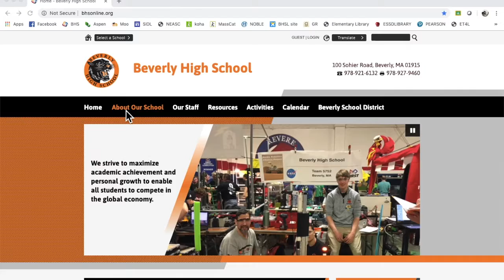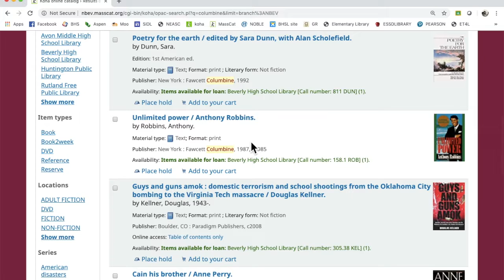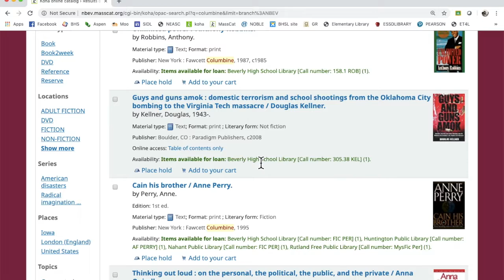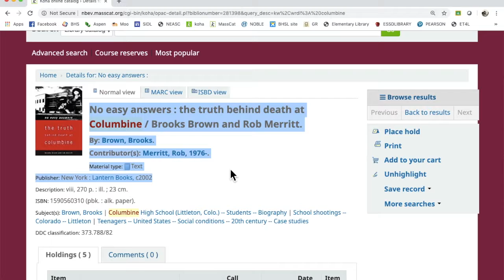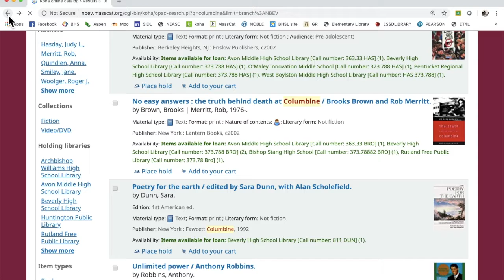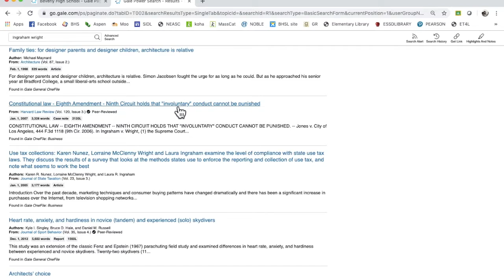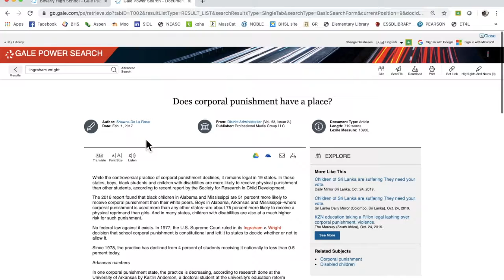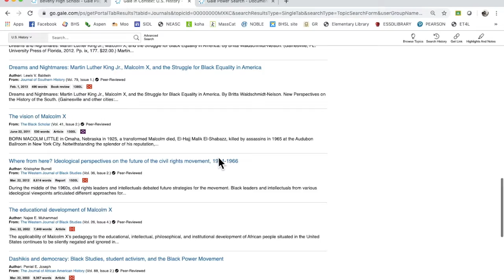Brotherton 1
This section goes over how to find books in the BHS library and how to access the state funded databases.